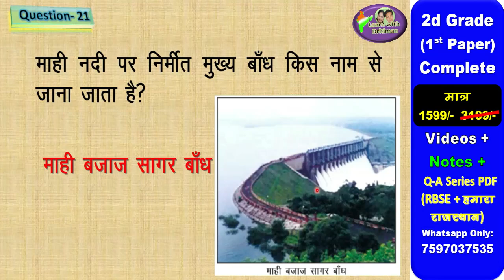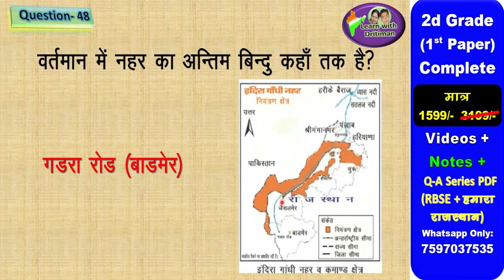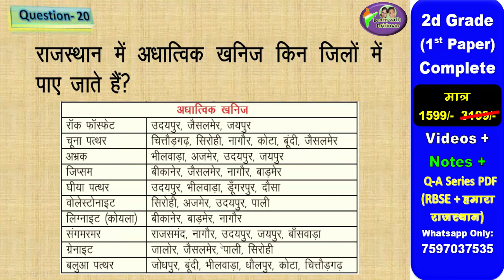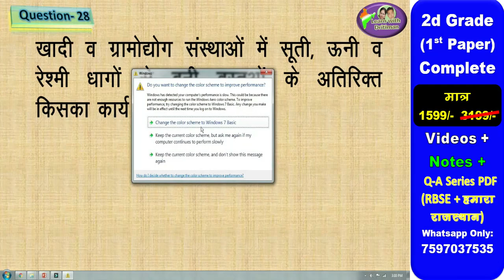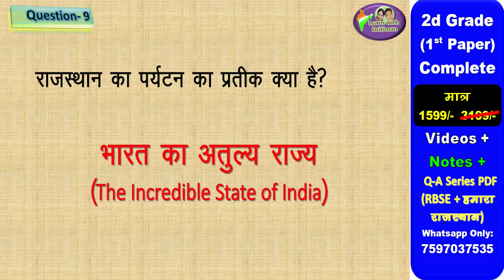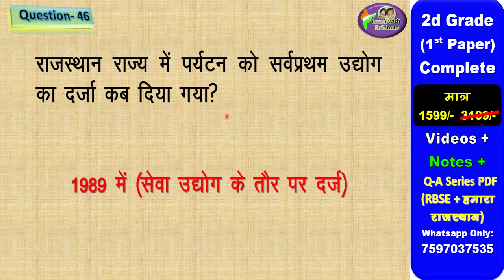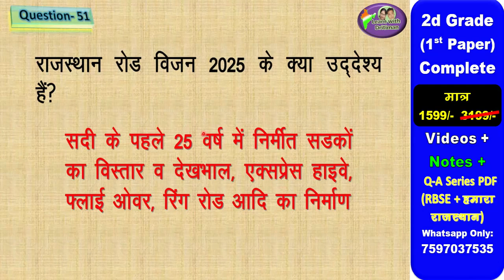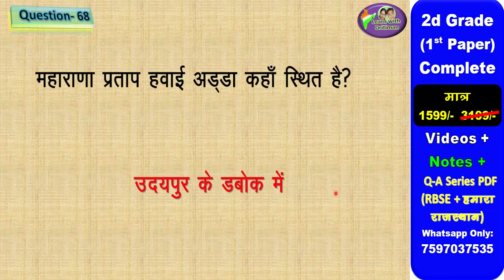Marathon / मैराथन/ Reet 2022 ki tayari/ Class 8 Geography/ भूगोल/ complete class in single video